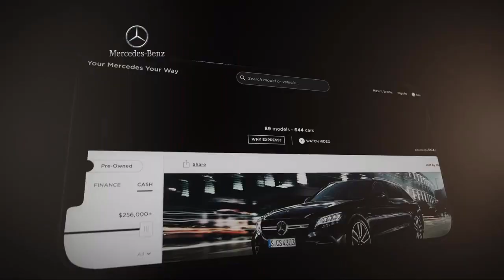2018 Mercedes-Benz C-Class C 300 Sedan West Chester Devon Wilmington Lancaster Malvern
2018 Mercedes-Benz C-Class C 300 Sedan Stock Number: JU273655T Vin:55SWF4KB8JU273655.

Mercedes Benz of West Chester is proudly serving our friends and neighbors in West Chester, Devon, Wilmington, Lancaster, and Malvern. or give us a call at for more information about this or any of our other vehicles.
Mercedes Benz of West Chester
1260 Wilmington Pike